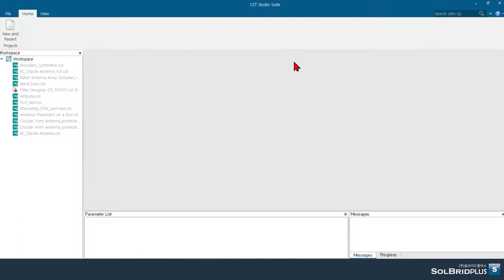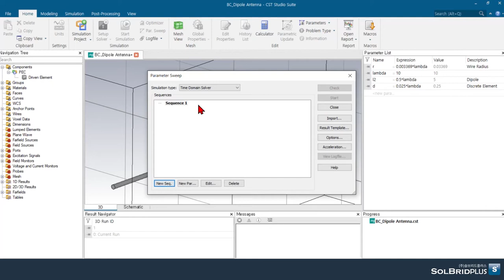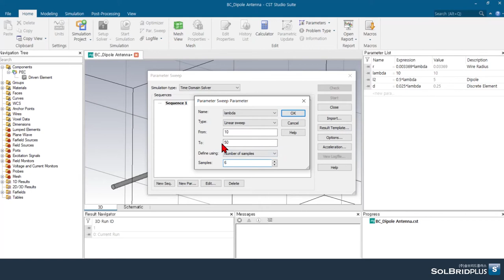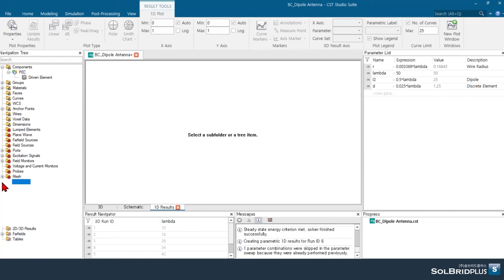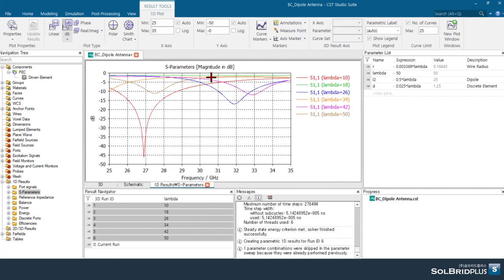CST STUDIO SUITE Tutorial (37) | Parameter Sweep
Simulation - Solver : 각각의 Parameter 들을 설정하고 이를 Sweep 하면서 빠르게 성능을 비교해볼 수 있는 유용한 기능입니다. Parameter Study 에 매우 우수합니다.